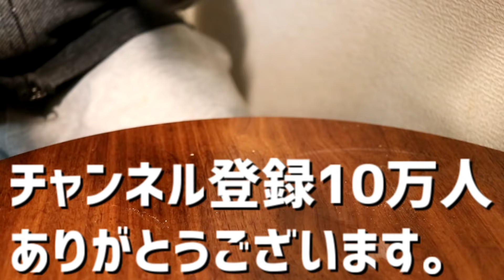丸鶏レモンラーメンの作り方。56杯目【飯テロ】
サブチャンネル『おうち麺TV.のごはん』

醤油ダレ
濃口醤油
日本酒
本みりん
たまり醤油
あじ煮干し
藻塩
岩塩
ナンプラー
昆布
りんご酢

スープ
昆布
丸鶏
鶏皮
豚ロース
あじ煮干し
煮干し
にんにく
ねぎ頭

製麺
春よ恋180g
オーション105g
全粒粉(春よ恋)15g
卵30g
水105cc
岩塩3g
かんすい3g

トッピング
レモン
チャーシュー
長ネギ
ナルト

以上です！

チャーシュー作り
スープで煮たチャーシュー
本みりん
濃口醤油
にんにく
しょうが
ねぎ頭
三温糖 プレゼント、お手紙などの宛先はこちら
〒150-0031
「株式会社Kiii おうち麺TV. 」宛